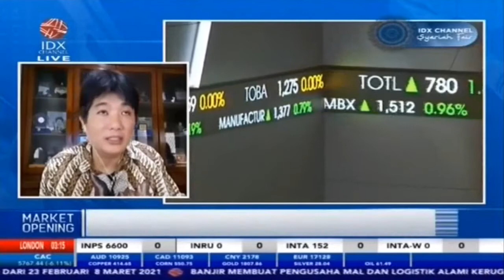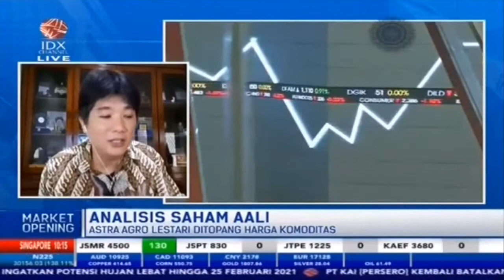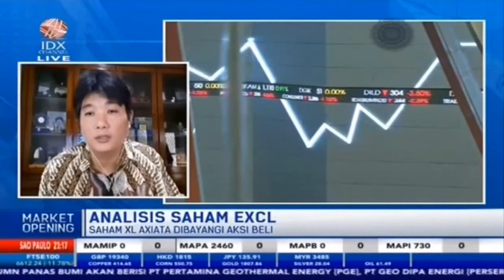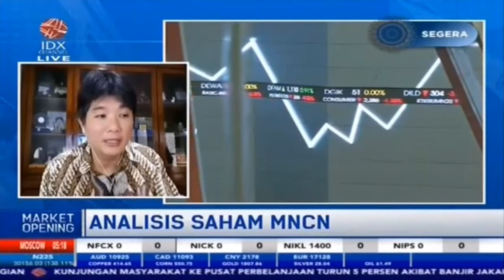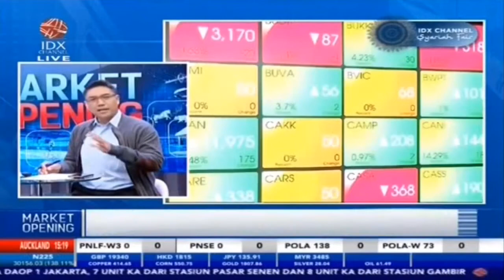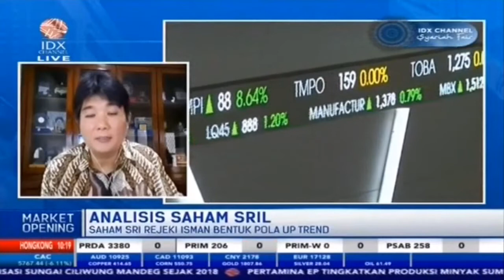ANALISIS SAHAM 'JAGOAN' ANALIS (AALI, EXCL, MNCN, SRIL)